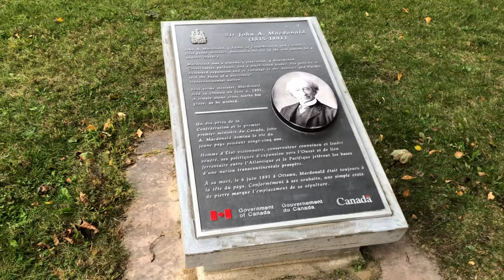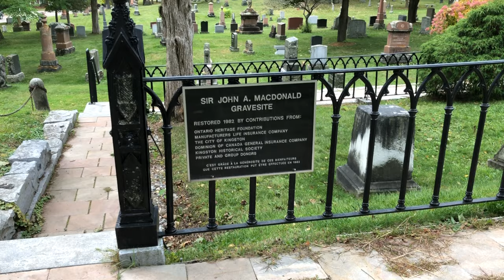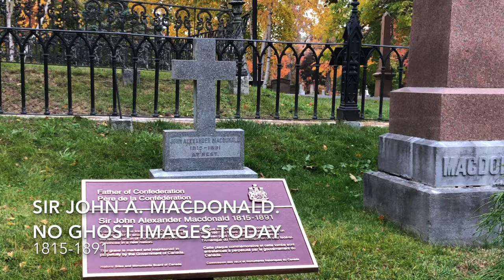Sir John A. Macdonald Gravesite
Follow me to Cataraqui Cemetery in Kingston, Ontario, Canada to visit Sir John A. Macdonald’s Gravesite

Edit:  I didn’t notice this before but starting at 1:56 and again at 2:21 there is sparking by the right of the tower near where I saw the ghost image before.  Fascinating!